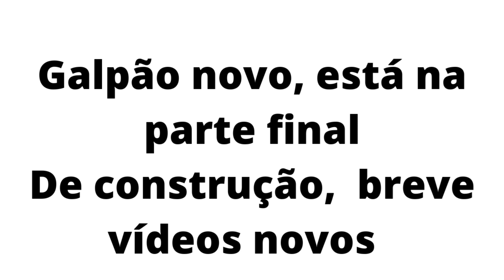Por que o CANAL está parado?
Bom.dia meus amigos vídeo de hoje comunicando o por que do canal está sem vídeos e mostrando um pouco do meu trabalho

vídeos mais assistidos 2021:
confere ai

how to make a closet base
woodworkers
carpintero
carpenter
craftsmanship
plant pot

Ferramentas Para Marcenaria
Curso De Marcenaria Senai
Marcenaria Na Loja Do Mecânico
Marcenaria Artesanal

Tecnicas Básicas De Marcenaria YouTube
Marcenaria E Madeiras
Ferramenta Para Marcenaria
Marcenaria Curso
Kit Marcenaria
Marcenaria Nível Básico YouTube
o que faz um marceneiro
marcenaria criativa